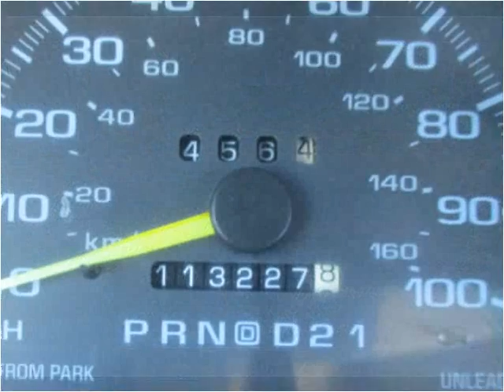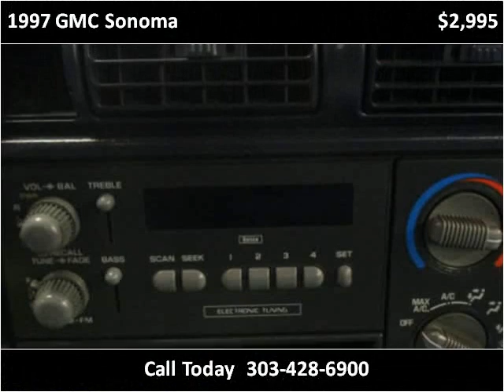1997 GMC Sonoma Used Cars Westminster-Denver CO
This 1997 GMC Sonoma is available from Choice One Motors.